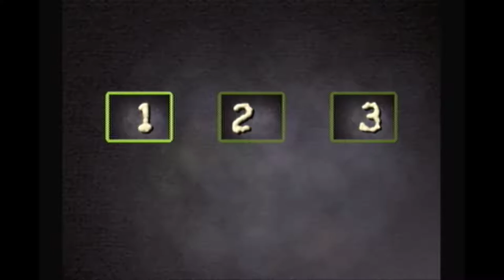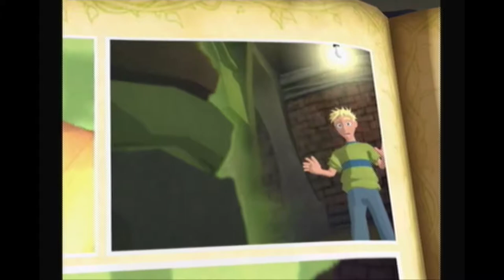02 Grabbed By The Ghoulies Original XBOX